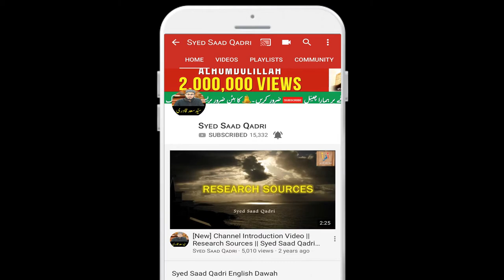KYA AAP PAREHSAN HEIN